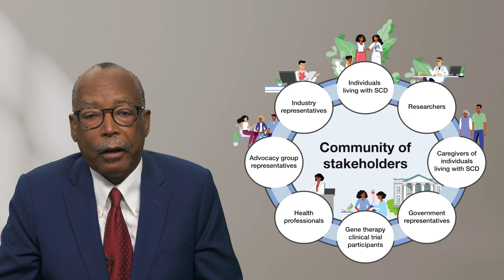Sickle cell disease gene therapy education project - Vence Bonham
In light of the recent changes in treatment options for sickle cell disease, it’s crucial for patients and families to have access to information that will help them make informed decisions about their treatment.

That is why Vence Bonham and his group at NHGRI have put together important and actionable educational materials about gene therapy for patients and families in the sickle cell disease community. These resources have been updated to include the latest gene therapies to treat sickle cell disease.

More than 50 scientists, physicians, patients, and community advocates worked together to develop content for the Democratizing Education for Sickle Cell Disease Gene Therapy Project. You can access these resources at the link in our stories.